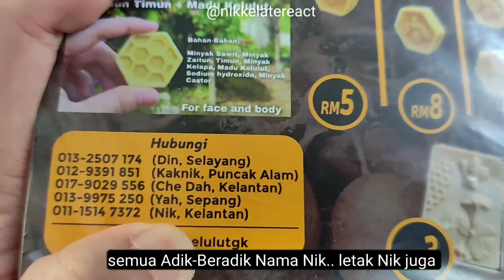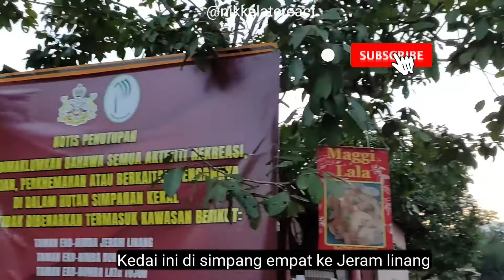Vlog Jalan-jalan Cari Makan Maggi udang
Vlog ke-4 ( Vlog Jalan-jalan Cari Makan )

Keluar shopping baran-barang dapur ✅
Maggi udang (sedap boh!!)
Teringat sebab Parents jah order hari tu.
Kita order kerabu maggi.
so teringat ko Maggi udang sebab try sikit jah😋🤭

selamat menonton 💜

Silakan order disini "Madu Kelulut GK"

Silakan order disini "Tudung Tiesha Batrisya"
mention Nik Kelate React